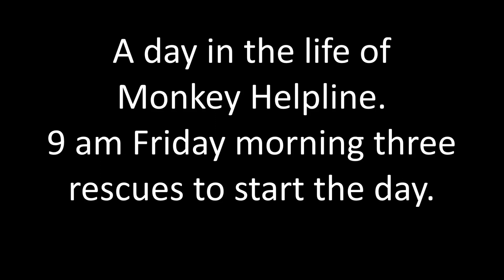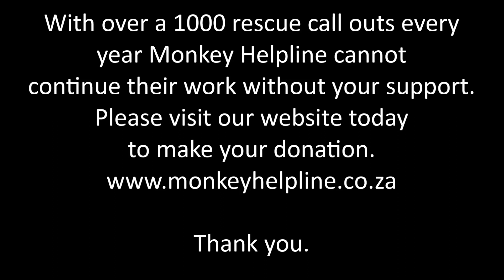Friday morning 3 rescues and the phone keeps ringing!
Volunteer with us and you will have an experience of a lifetime.  You cannot imagine what a unique, exciting and meaningful experience this will be!
Monkey Helpline (MH) responds to over one thousand rescue call outs every year, and this results in us always having two hundred or more rescued monkeys in our care.  So when you volunteer with MH you will be a part of the team that carries out these exciting rescues, takes monkeys (and other rescued animals) to the vet for treatment and spends time at the vet assisting with the treatment and post-treatment care of these animals!  We rarely do less than three rescues on a day, but the rescue count can be anything between three and ten, and on occasion, up to fifteen, in one day.  Irrespective of your work allocation for a particular day, you will always be doing work that is both necessary and satisfying, some exciting and adrenalin pumping, some less so.  You will however never be put in a situation of danger, and you will always end your day feeling that you have been a part of something of real value!
Volunteer with us at MH and you will get to know Vervet Monkeys and many other animals in a way you could only ever have dreamed of.  MH has a reputation of being an “amazing animal rescue team” and many other rescue organisations rely on us to assist them in situations where they cannot respond to a callout or are unable to succeed in rescuing an animal in need.  We pride ourselves on our record of success.  You will get to be a part of this respected team when you volunteer with MH.
Get in touch and find out more